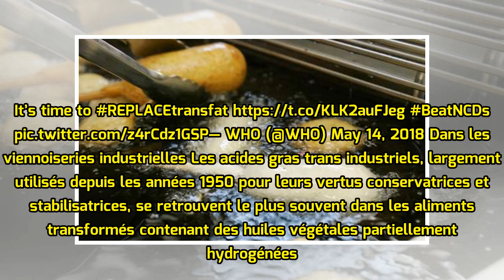Mauvaises graisses: L’OMS veut interdire les acides gras trans industriels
Les acides gras trans artificiels présents entre autres dans des pates à tartiner, des biscuits et des pizzas surgelées. — RICHARD B. LEVINE/NEWSCOM/SIPA Ils sont responsables chaque année de plus de 500.000 décès liés à des maladies cardiovasculaires. Les acides gras trans industriels, dont la cons...